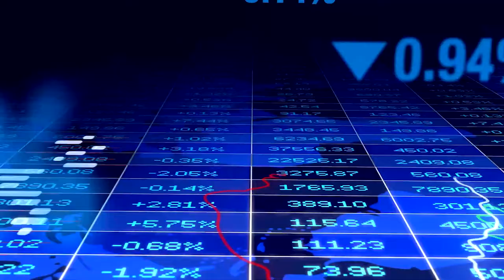Finding your Passion and Mental Health - Randy Crabtree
Rory Henry and Will Hill talk with Randy Crabtree of Tri-Merit and Host of "The Unique CPA" Podcast about finding your passion and mental health. In this episode, Randy talks about his battle with mental health and how he is helping bring awareness by letting others know about his struggles. Listen as they talk about the powerful combination of visionaries, who have groundbreaking ideas, and their integrator partners who bring them to life. Find out what Randy says about Eisner Amber, Citrin Cooperman and Private Equity's increased involvement in accounting. They discuss the importance of a niche,  how to become an expert in a field and educating others to help drive business growth. Don't miss this episode with one of the accounting professions leading voice "The Unique CPA" Randy Crabtree.